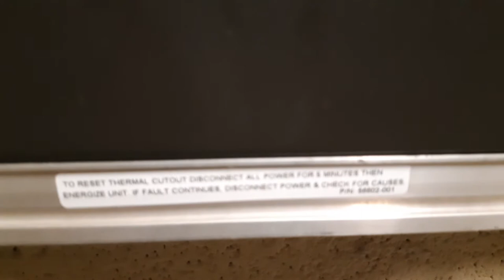Unknown Space Heater